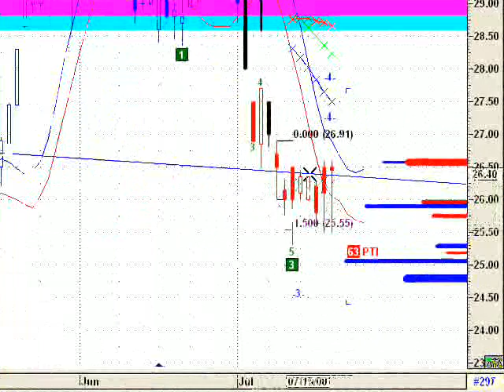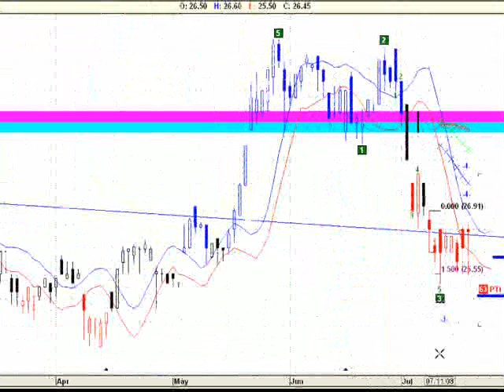Siderar grafico al 18 de julio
análisis de Siderar, ticker: ERAR (empresa cotizante de la bolsa de buenos aires) al cierre del viernes 18 de julio